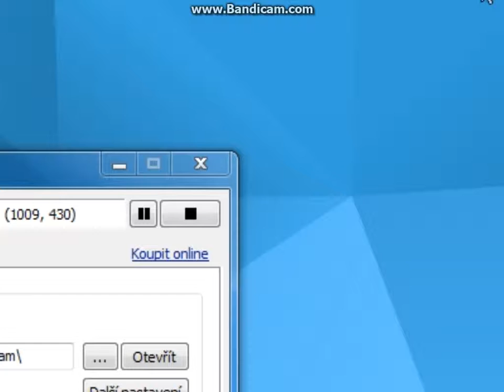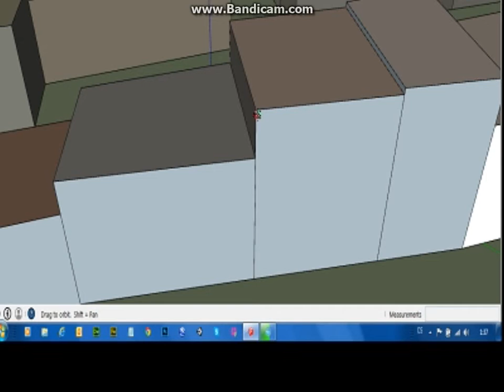3D Model Ústí nad Labem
Create 3D model Ústí nad Labem scale 1:1 (8 km2) by Radim Heřman = HEDESIGN studio(LIVE)